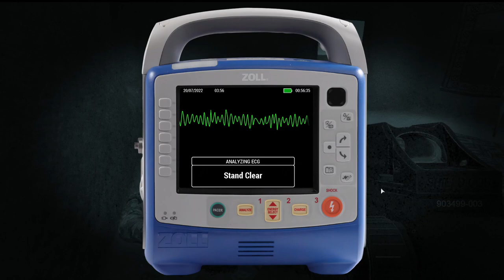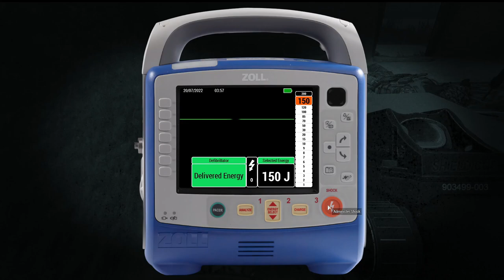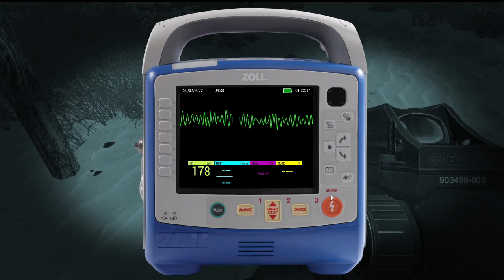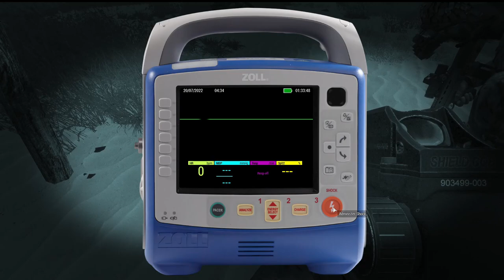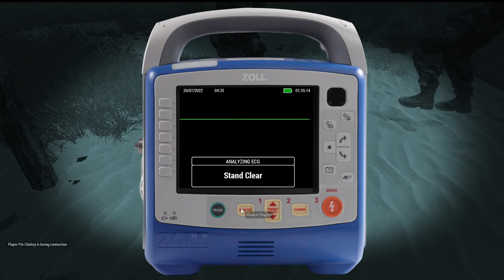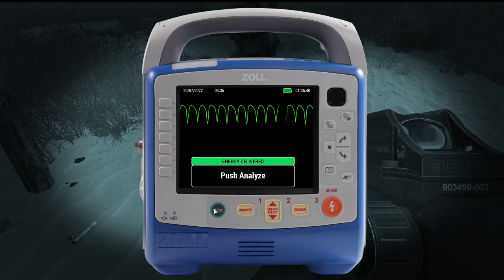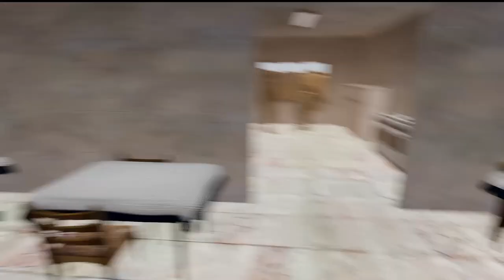Operation Melton I/VI "Lightning Strikes!"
8PL Launches a series of strikes against ISIS-K positions in the East of the Kunduz Valley

Chapters:
00:00 Initial movement
05:32 Mass Casualty, Where's 2 Section!
27:41 Movement to the 2nd Objective
38:31 Assaulting the 2nd Objective
01:07:19 Re-Inserting
01:25:23 2 Section Mass Cas!
01:38:14 Movement to NATO Patrol Base
01:57:40 Retaking the PB